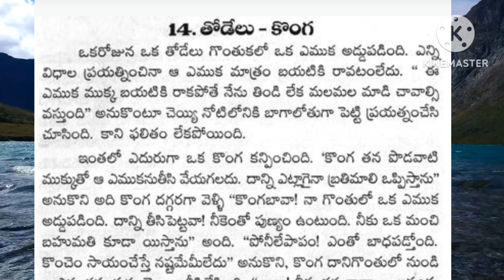తోడేలు కొంగ నీతి కథ#💐